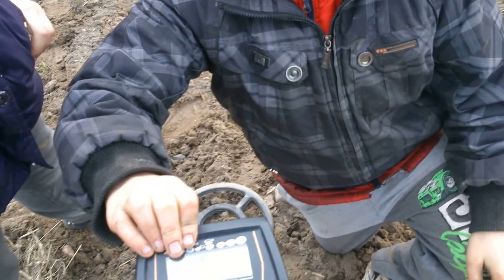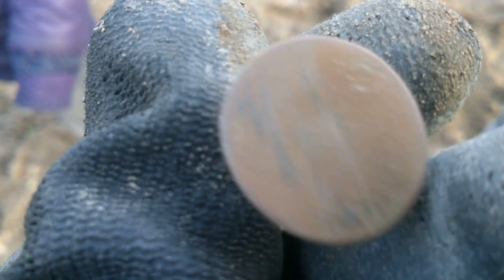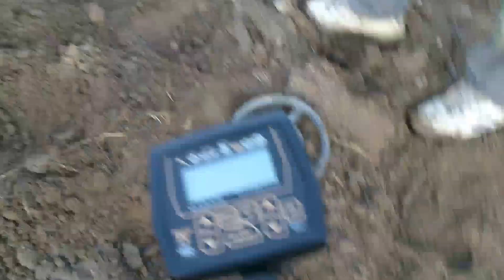Prizm IV Odcinek #16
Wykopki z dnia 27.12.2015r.